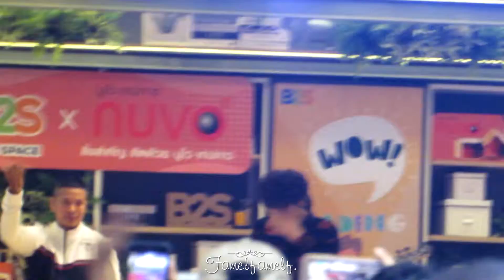190308 The TOYS - ลาลาลอย | ไฟดับ Ver. @ NUVO x TheTOYS | Central Plaza Grand Rama 9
ห้ามรีอัพโหลด!